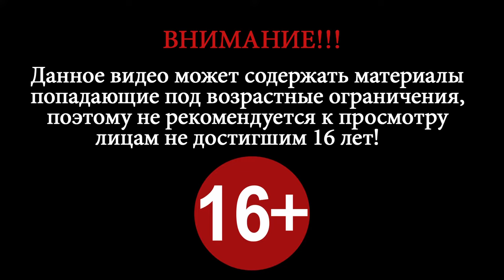Zombie Shooter (Atmegame)